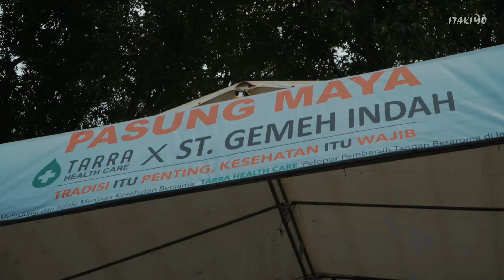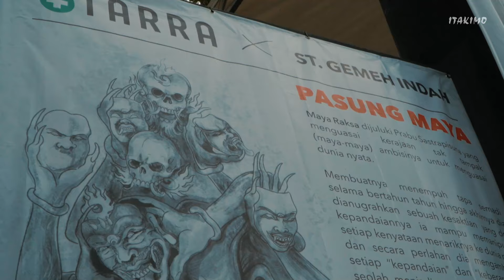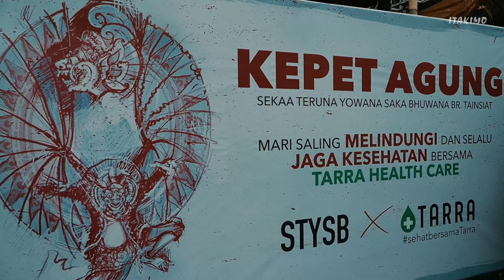KEREN!! OGOH-OGOH DENPASAR 2022 | ITAKIMO BALI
Itakimo kali ini keliling liat ogoh-ogoh di 3 Banjar yang ada di daerah Denpasar.